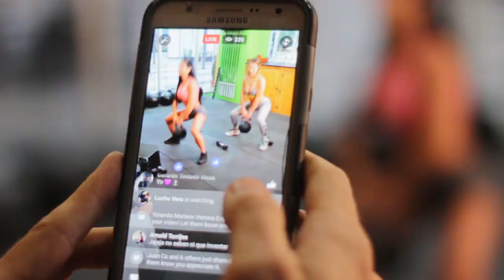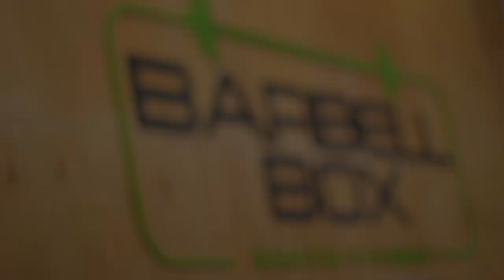Barbell Box + Fit Food Coffee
Michelle Lewin y Lucila Vit en Fit Food Coffee y Barbell Box, grabando un programa especial para Fox Fit.